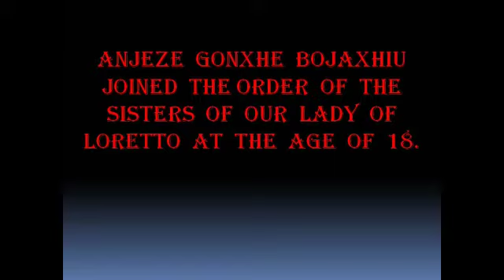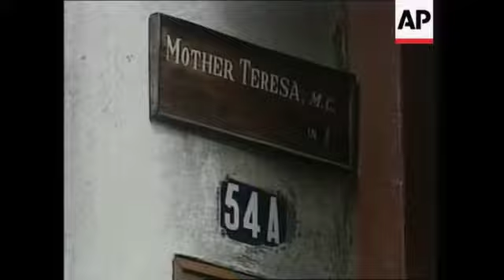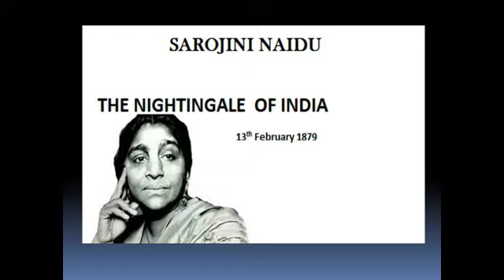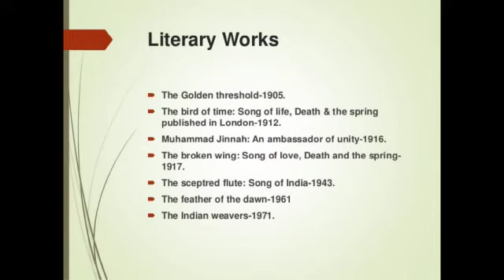Class 5 Social Science 04/03/2021